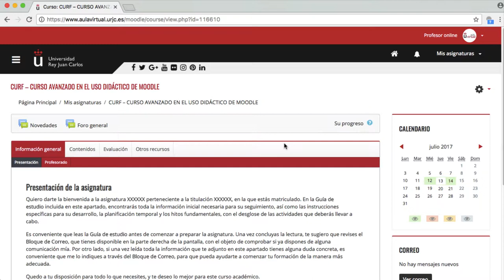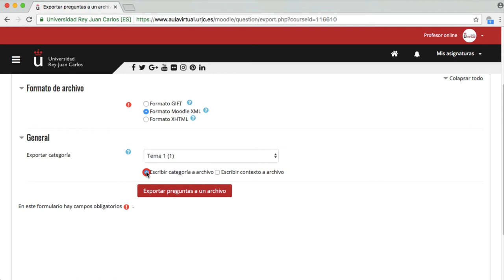CURSO AVANZADO MOODLE 3.3. Banco de preguntas: exportar banco de preguntas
Curso avanzado en el uso didáctico de Moodle 3.3 - CURSO AVANZADO MOODLE 3.3. Banco de preguntas: exportar banco de preguntas

Materiales del Módulo III del Curso Avanzado en el uso didáctico de Moodle 3.3. de la Universidad Rey Juan Carlos Vídeo disponible